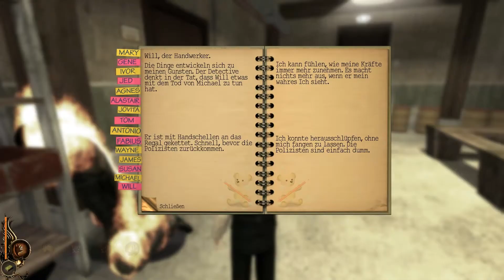Let's Play Lucius #012 [German] [HD] - BURN NIGGA BURN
►►► Lucius ◄◄◄

Lucius is a psychological horror adventure stealth game developed by Shiver Games and published by Lace Mamba Global for Windows. It is centered on a six-year-old boy, who is the son of Satan. Players take control of Lucius as he murders members of his household, using powers of telekinesis and mind control to orchestrate deadly accidents that lead to the deaths of multiple residents of Dante Manor. Players use their wits and follow hints to ensure they do not leave any evidence that would lead to the protagonist's mission failing.

Let's Play Lucius #001 [German] [HD] - Ein böser böser Junge wird 6
Lets' Play Lucius #002 [German] [HD] - Betrunkener Hausmeister..
Lets' Play Lucius #003 [German] [HD] - Rumschleichen und töten
Lets' Play Lucius #004 [German] [HD] - Pass auf, es ist rutschig!
Let's Play Lucius #005 [German] [HD] - Wait... what?!
Let's Play Lucius #006 [German] [HD] - Geheimer Pornokeller
Let's Play Lucius #007 [German] [HD] - böser Rasenmäher!
Let's Play Lucius #008 [German] [HD] - Dat Feuerball
Let's Play Lucius #009 [German] [HD] - OHRRINGE... WO!?
Let's Play Lucius #010 [German] [HD] - Diese verdammte Knarre!
Let's Play Lucius #011 [German] [HD] - THEY SEE ME ROLLIN